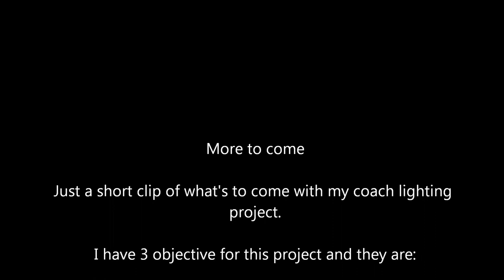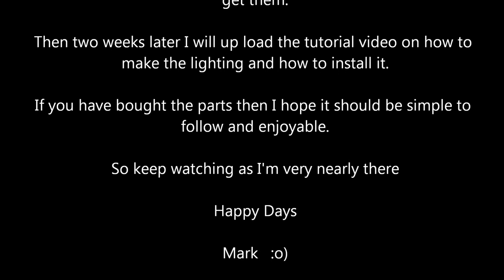Flicker free coach Lighting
Hi Everyone,

Just a short video to show that I haven't forgotten you all but been working hard behind the scenes on one of my projects...

This video is just a small taster of whats to come.

Hope you enjoy and see you all again soon :o)

Mark